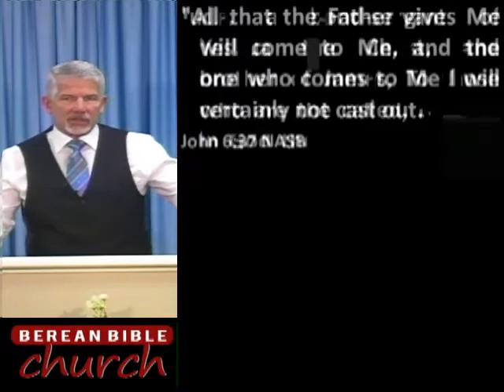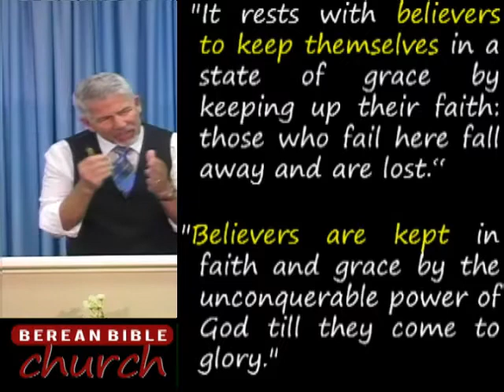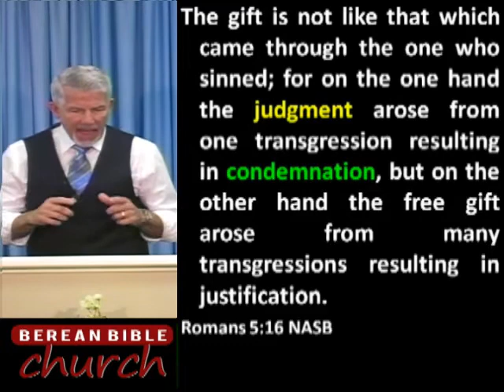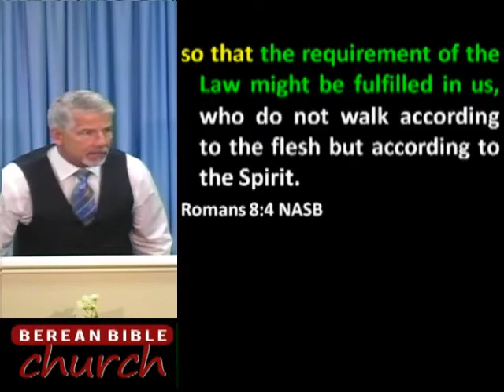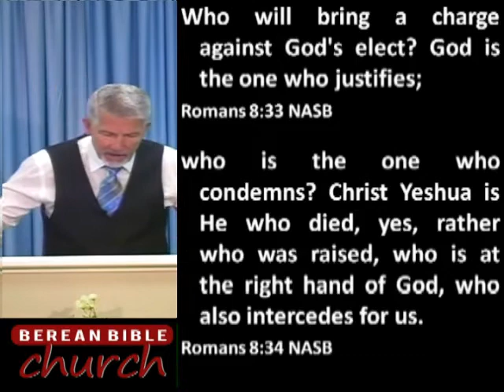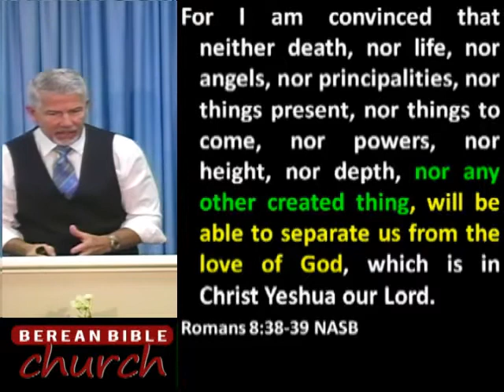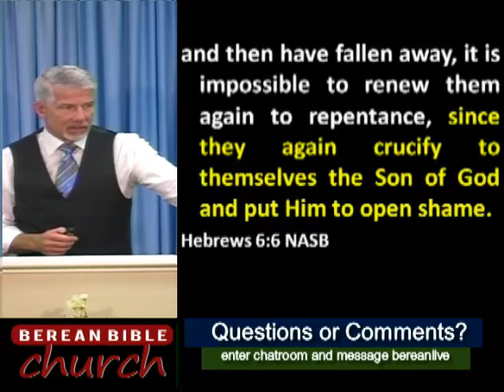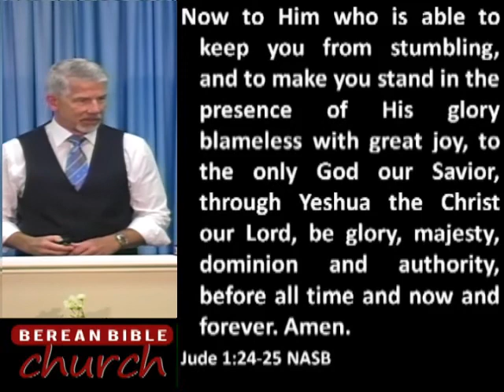Called, Loved and Kept Pt.2 (Jude 1c)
Jude’s purpose in writing was to warn the church against overlooking false teachers who had infiltrated it. They were people who perverted grace. These false teachers were turning the grace of God into an excuse for flagrant immorality.

05/31/15 - Pastor David B. Curtis - Berean Bible Church - Message #759